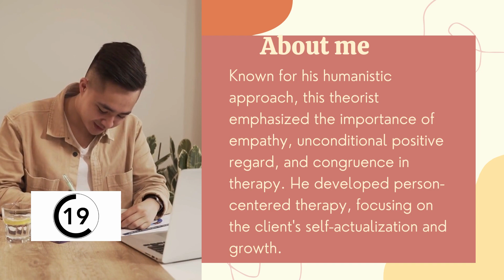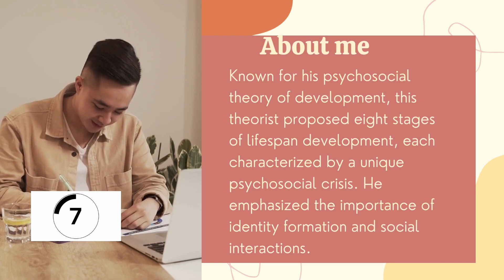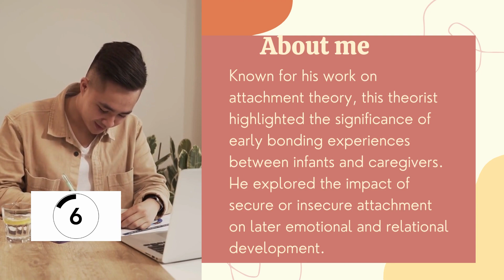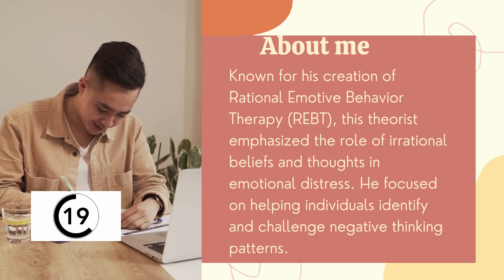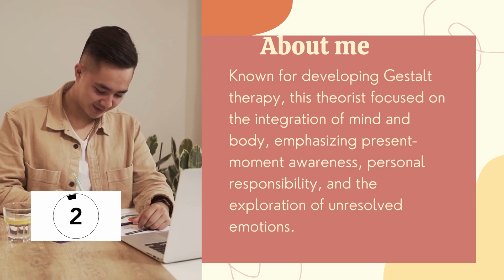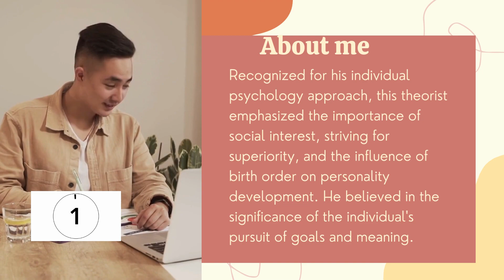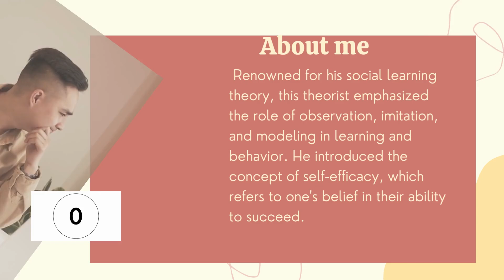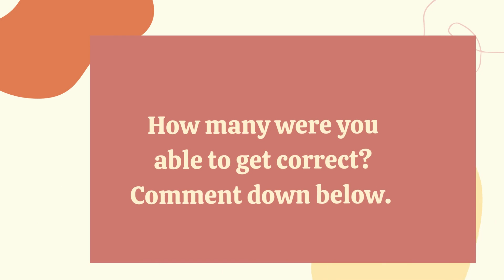Counseling Trivia! Can You Name the Theorist?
In this video, we put your knowledge of popular counseling theorists to the test with a thrilling guessing game! If you're a counseling student preparing for your licensure exams, this game is a fun and interactive way to reinforce your understanding of influential figures in the field. Get ready to challenge yourself as we present clues and hints, inviting you to guess the names of renowned counseling theorists and their significant contributions.